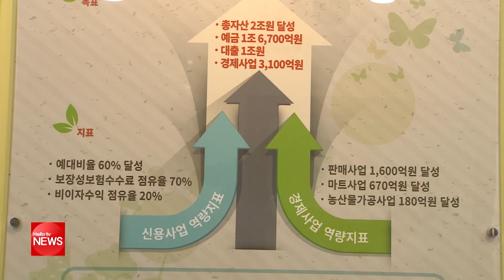5인 5색 '안동농협조합장 후보'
오는 13일 제 2회 전국동시 조합장선거를 앞두고 안동농협조합장 에 5명의 후보가 출사표를 던졌습니다.

후보들 모두 농가 소득 증대와 조합원 복지 확대를 공약으로 내걸었습니다. 실행 방법에는 다소 차이를 보였습니다.